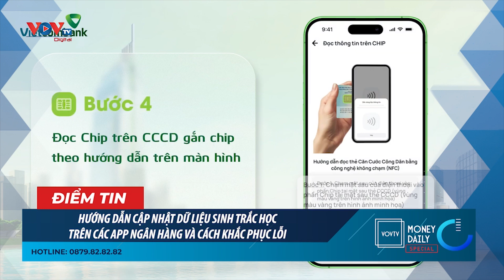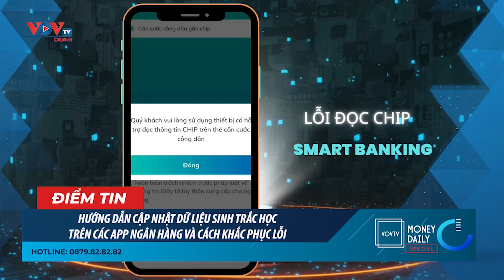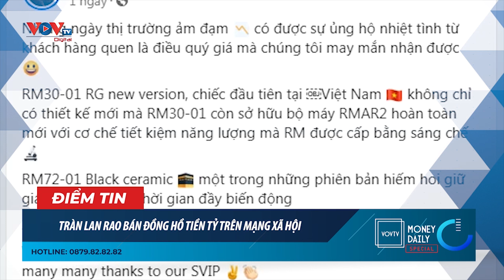Hướng dẫn cập nhật dữ liệu sinh trắc học trên các app ngân hàng và cách khắc phục lỗi